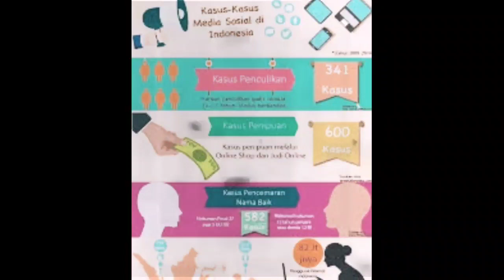Lesti Kejora Diduga Idap Stockholm Syndrome, Sosok Wanita Cantik Beri Saran Pada Dedek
lesti kejora diduga idap stockholm syndrome